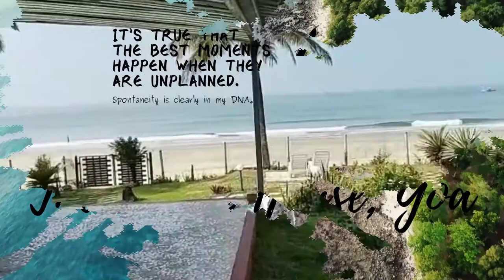SAFE STAY IN BEACH HOUSE, GOA - PARADISE!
The Beach House Goa is paradise on Earth. I stayed there for a week and had an amazing experience during the pandemic. Safe, healthy and peaceful. See for yourself!